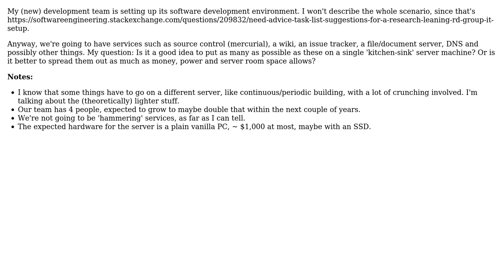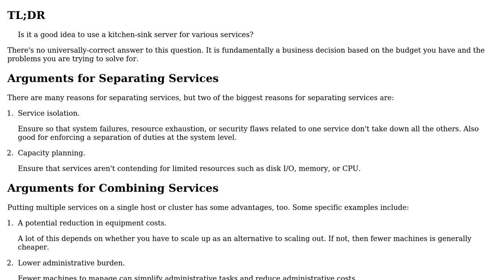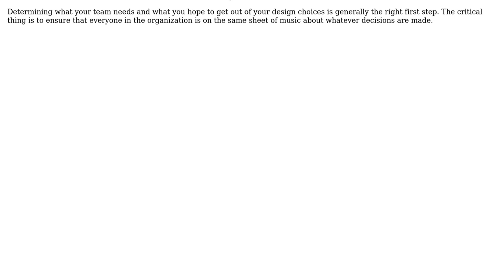Software Engineering: Is it a good idea to use a kitchen-sink server for various services?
With thanks & praise to God, and with thanks to the many people who have made this project possible! | Content (except music & images) licensed under CC BY-SA | Music | Images & others | With thanks to user Joqus user einpoklum user CodeGnome and the Stack Exchange Network Trademarks are property of their respective owners. You are responsible for your own actions.